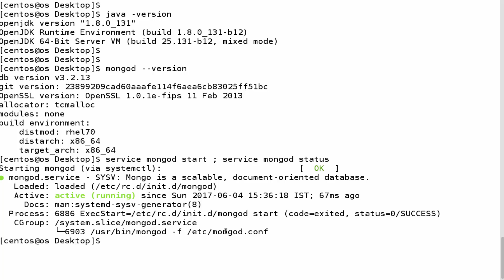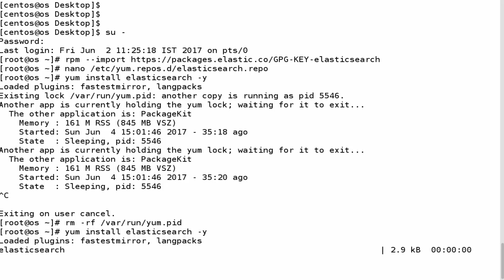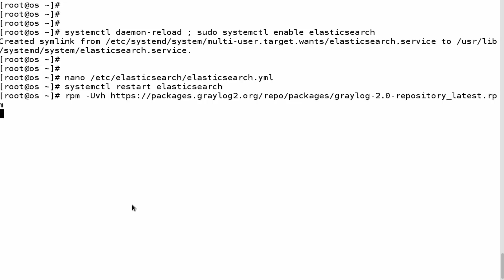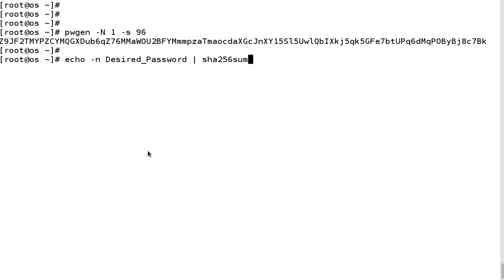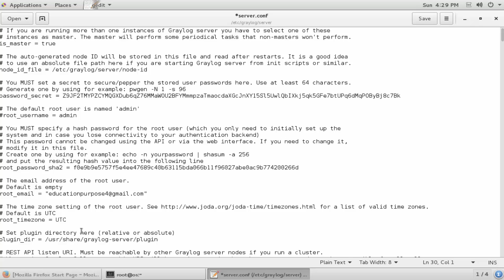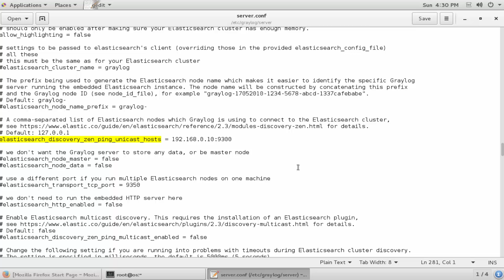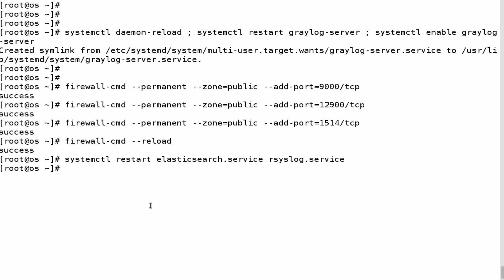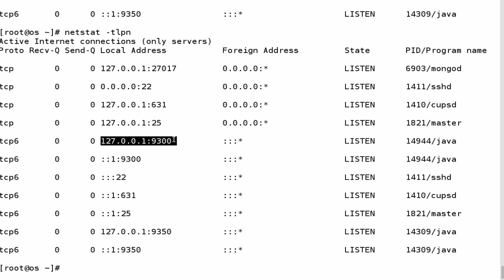How To Install and Configure Graylog v2.0.3 Server on CentOS 7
Graylog is a powerful log management software tool that can be used to monitor for unusual activity on your system and for debugging applications. You can easily collect, index, and analyze remote system logs centrally using Graylog. Graylog is built with three components:
Elasticsearch : Receives and stores the logs from the Graylog server and offers a search facility.
MongoDB : Database to store configuration and meta information.
Graylog Server : Receives and parses the logs coming from various inputs and provides a web interface to manage those logs.

java -version
mongod --version

To install MongoDb:-
nano /etc/yum.repos.d/mongodb.repo
[mongodb]
name=MongoDB Repository
gpgcheck=1
enabled=1

yum install mongodb-org -y
service mongod start ; service mongod status

nano /etc/yum.repos.d/elasticsearch.repo
[elasticsearch]
name=Elasticsearch repository
enabled=1
yum install elasticsearch -y
systemctl daemon-reload ; sudo systemctl enable elasticsearch
nano /etc/elasticsearch/elasticsearch.yml
cluster.name: graylog
systemctl restart elasticsearch

yum install graylog-server -y
yum install epel-release -y
yum install pwgen -y
pwgen -N 1 -s 96
echo -n Desired_Password | sha256sum

gedit  /etc/graylog/server/server.conf
password_secret=
root_password_sha2=
root_timezone=UTC
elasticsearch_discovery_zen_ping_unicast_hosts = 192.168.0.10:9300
elasticsearch_shards=1
systemctl daemon-reload ; systemctl restart graylog-server ; systemctl enable graylog-server

firewall-cmd --permanent --zone=public --add-port=9000/tcp
firewall-cmd --permanent --zone=public --add-port=12900/tcp
firewall-cmd --permanent --zone=public --add-port=1514/tcp
firewall-cmd --reload
systemctl restart elasticsearch.service rsyslog.service